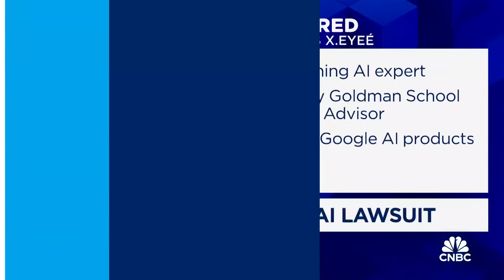Elon Musk asks court to block OpenAI from converting to a for-profit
CNBC’s Steve Kovach and Malo Santo's X-Eyee, join 'Power Lunch' to Elon Musk's ramping up his lawsuit against OpenAI.